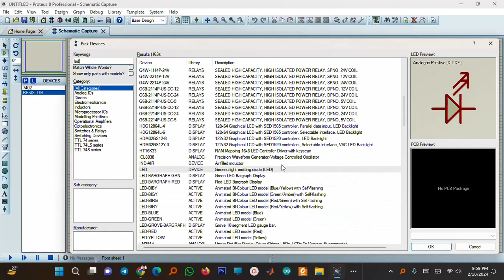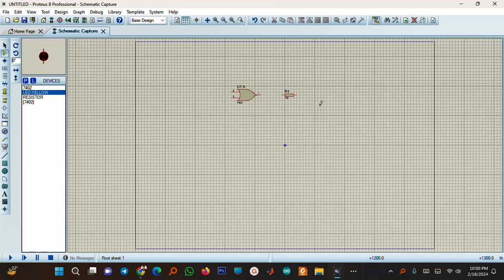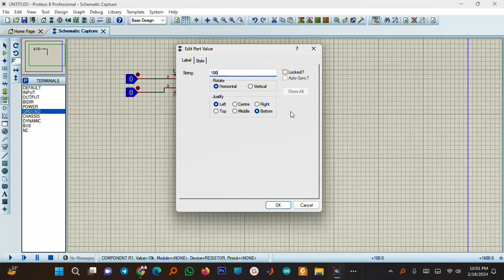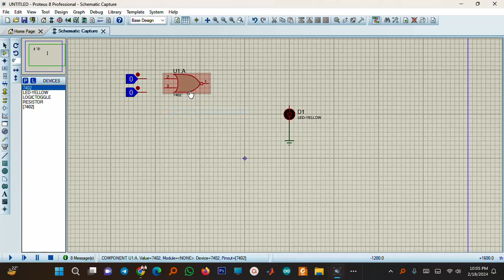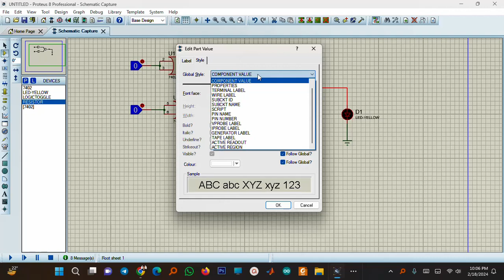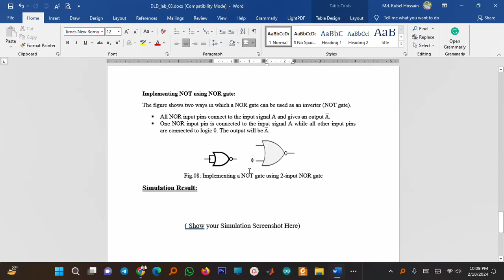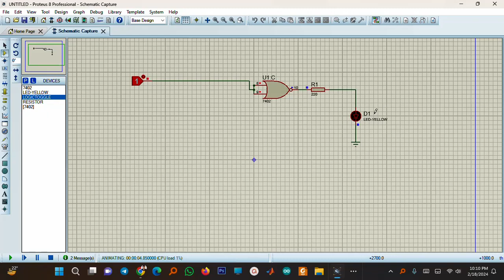NOR gate Using Proteus